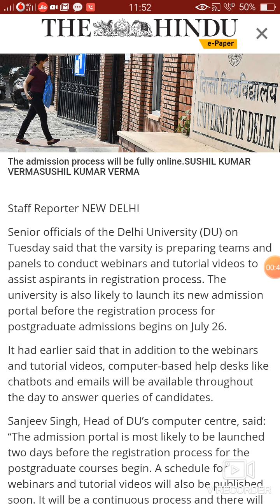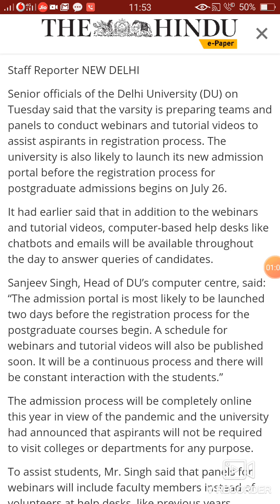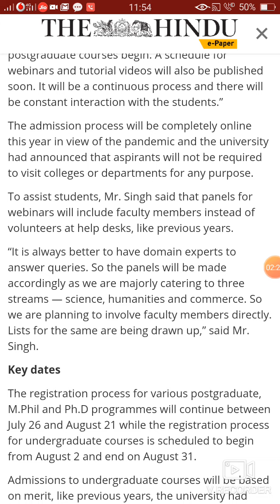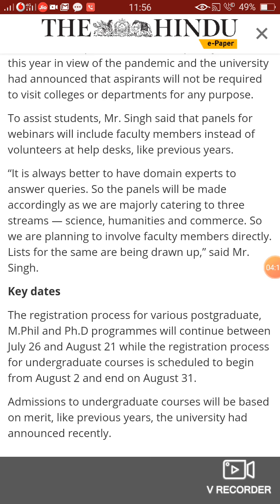Delhi University's new Admission Portal - DU LL. M Entrance Exam 2021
Hello viewers,

To download solved paper of du llm for the last 13 years from 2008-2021, click the